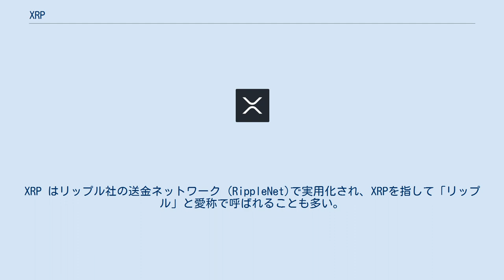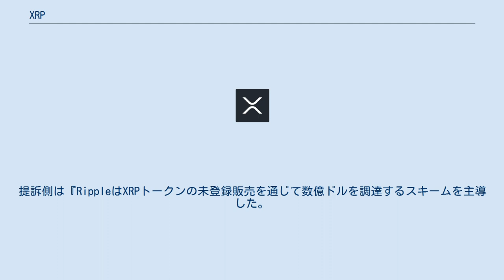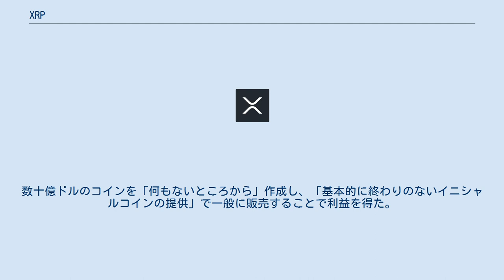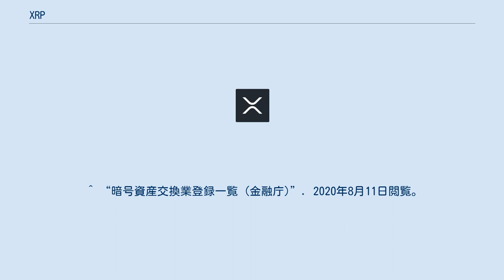XRP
貨幣 」 デジタル通貨 」 暗号通貨 」 XRP XRP は分散台帳技術 XRP Ledger で管理される暗号通貨であり、XRP Ledger のネイティヴ暗号資産である。
XRP はリップル社の送金ネットワーク (RippleNet)で実用化され、XRPを指して「リップル」と愛称で呼ばれることも多い。
 XRP の取引の記録は、台帳である XRP Ledger に保存され、暗号技術によって保護されている。
XRP Ledgerのデータはユーザー (企業、大学、取引所など)で構成される信頼のネットワークで分散管理され、高速な送金速度と改ざん耐性を両立しており、国際送金や貿易取引における即時決済の実現に向けて開発が進んでいる。
 XRP は企業、個人、機関によって取引され、米ドルを含む 50 種以上の法定通貨ペアの市場が世界に約 400 存在し、XRP の価格は市場取引によって決まる相場変動性となっている 。
各国の規制に準拠した交換業者 (取引所、販売所) に登録することで、誰でも法定通貨と XRP を交換することができ、他の金融資産と同様に投資することもできる。
日本では金融庁の審査・認可を受けた登録制の暗号資産交換業者のみが XRP を販売しており、個人は本人認証とともに口座を開設して XRP を購入できる。
 2018年5月にリップルに対して集団訴訟が起こされた。
提訴側は『RippleはXRPトークンの未登録販売を通じて数億ドルを調達するスキームを主導した。
数十億ドルのコインを「何もないところから」作成し、「基本的に終わりのないイニシャルコインの提供」で一般に販売することで利益を得た。
』と主張している。
 ^ “David's answer”. 2019年12月9日閲覧。
 ^ a b “Mini Validator List”. 2019年12月9日閲覧。
 ^ a b “XRP Ledger - Consensus Algorithm”. 2019年12月9日閲覧。
 ^ a b “XRP Ledger - XRP Supply”. 2019年12月9日閲覧。
 ^ “XRP.co website”. 2020年5月12日閲覧。
 ^ “RippleNet”. 2019年12月9日閲覧。
 ^ “On Demand Liquidity”. 2019年12月9日閲覧。
 ^ “A list of all fiat currencies paired to XRP, XRPARCADE”. 2020年8月8日閲覧。
 ^ “Nasdaq, Ripple(XRP)”. 2020年8月8日閲覧。
 ^ “XRP-USD, Yahoo! finance”. 2020年8月8日閲覧。
 ^ “暗号資産交換業登録一覧 (金融庁)”. 2020年8月11日閲覧。
^ “Ripple Hit With Class-Action Suit Over ‘Never Ending ICO’” (英語). Bloomberg.com. (2018年5月4日). 2021年1月6日閲覧。